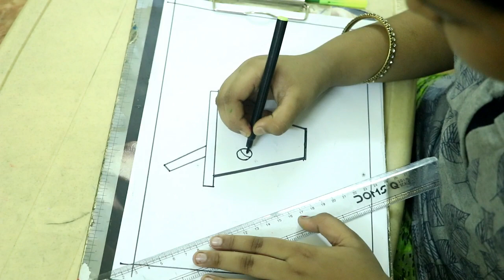CUTE DRINK {OVIYA WIN OVIYAM}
CUTE DRINK